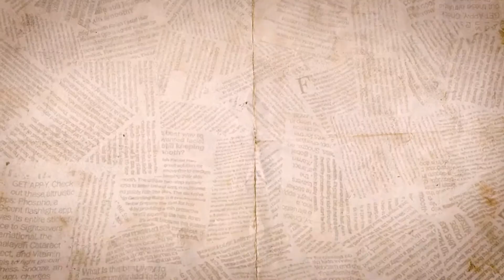ISSO É FALSO - VACINA DE CACHORRO 03-04-2020